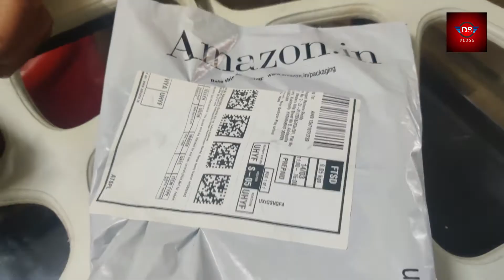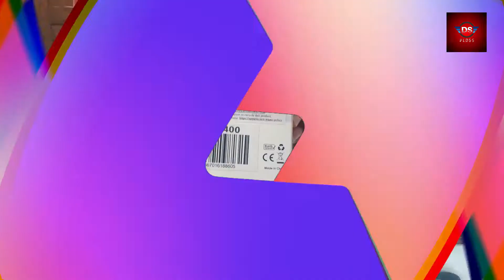Boya Mic Unboxing & Detail Review || Telugu